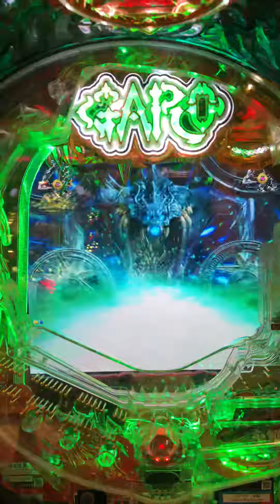アナザー牙狼 炎の刻印